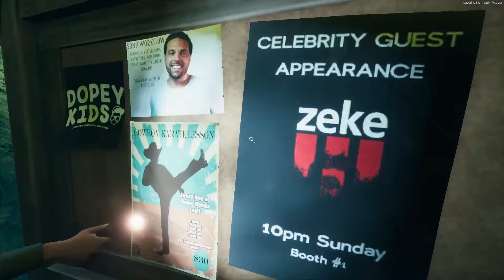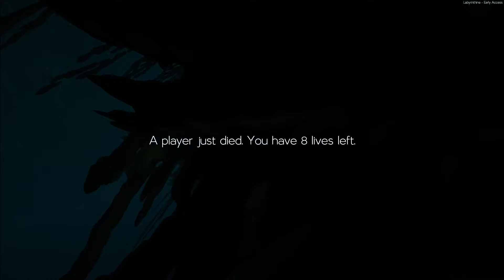THE SCARIEST CO-OP GAME YET! | Labyrinthine (Part 1)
UnknownTech, YoungTrace and I arrive to explore a maze of terror. Rumored by many to be a scary game, The Jook Squad explored what appeared to be an innocent maze. The worst part?.. we are not alone...